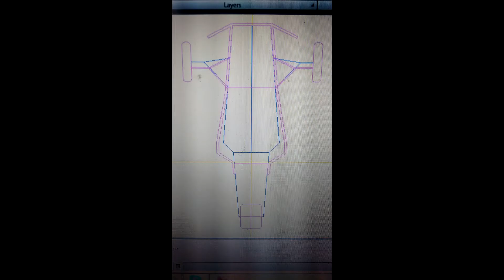Reverse Trike Go Kart